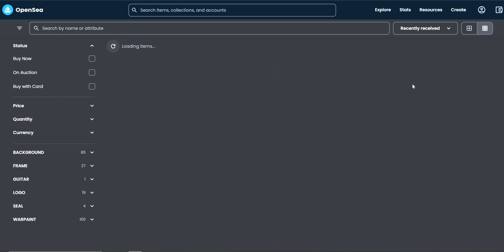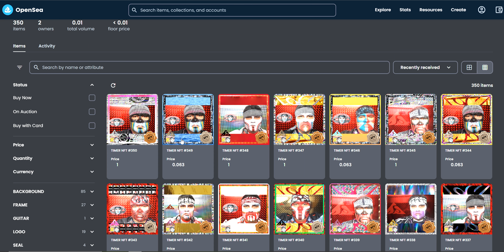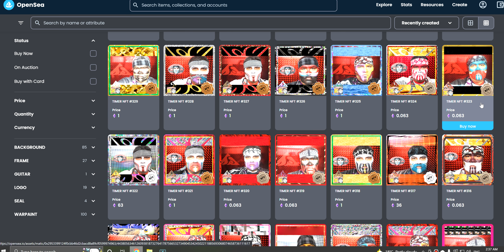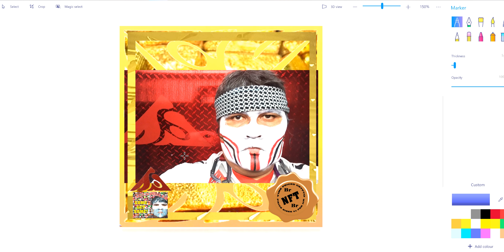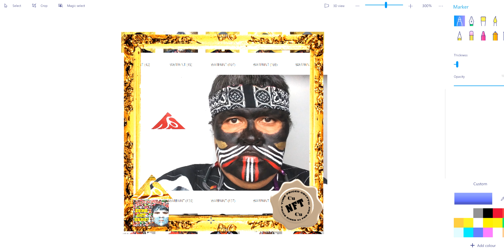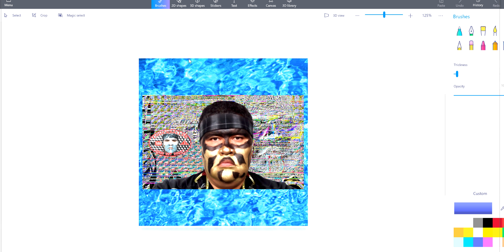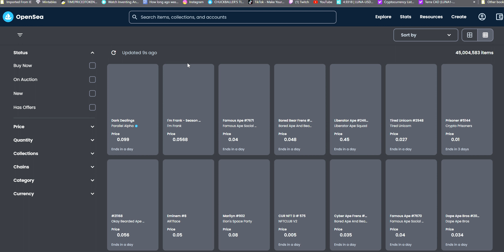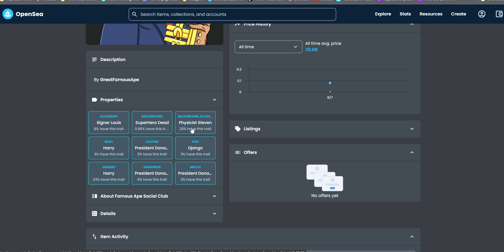NEW ! on TIMER NFT ON OPENSEA.COM - Fixed Borders & new Uploads to the Blockchain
Playing Planetside on Emerald on TR

I Play Games & used to Play in Warpaint - Retired From the Warpaint

CHUCKBALLER : Every other Gamer is Just . . . .NORMAL !

Game Companies in this Video: I Help You & You Help me...Its That Simple